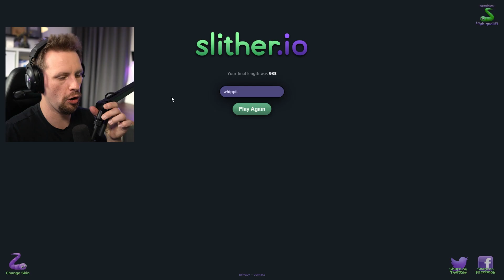HUR LÅNG KAN MASKEN BLI I SLITHER.IO med Polski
Välkomna till dagens video gott folk!
Idag spelar vi det gamla goa spelet Slither.io här på kanalen!